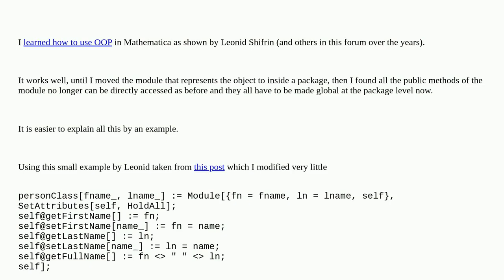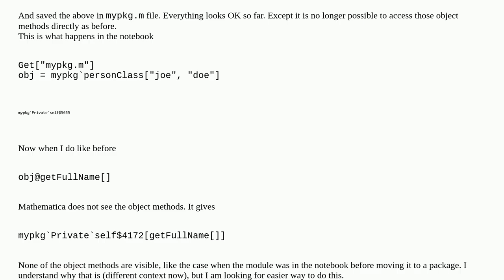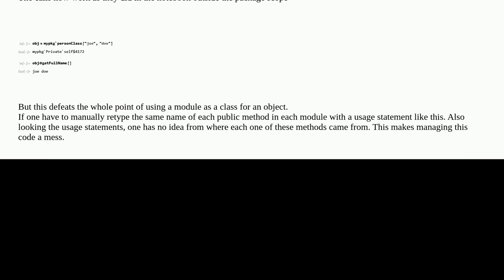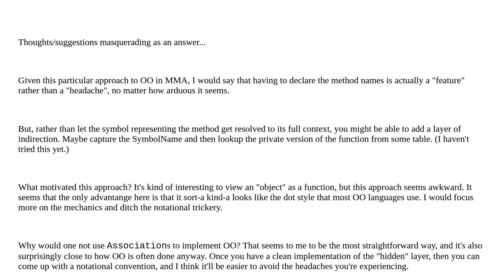How to use OOP when the object is inside a Mathematica package?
A special thanks goes out to the community

  packages object-oriented